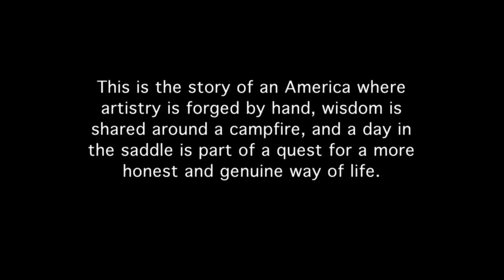Lopin' Ropin' Hopin' (Now Everything in the Song is True) - Original Pitch reel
Everything in the Song is True is a feature length documentary film of four iconic western characters: Gary McMahan, a renowned cowboy singer, poet, and national champion yodeler - Brice Chapman, one of America's most talented trick ropers and horse trainers - Yvonne Hollenbeck, a third generation ranch wife and award winning poet & quilt maker - and Jeff Nourse, a rancher, singer songwriter and master iron sculptor.